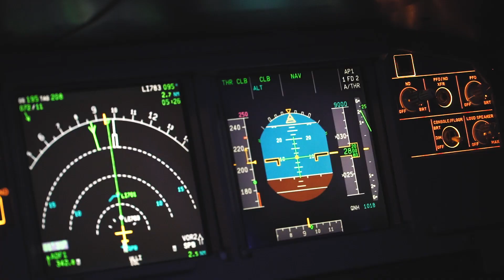Good Bye BDR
Последний ВС в старой ливрее отправился к лизенгодателю в Ирландию.